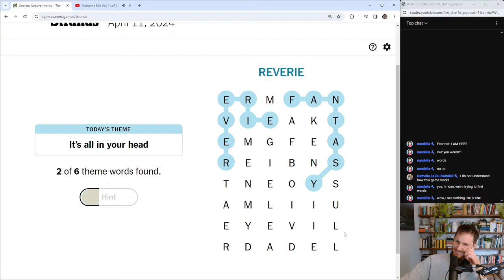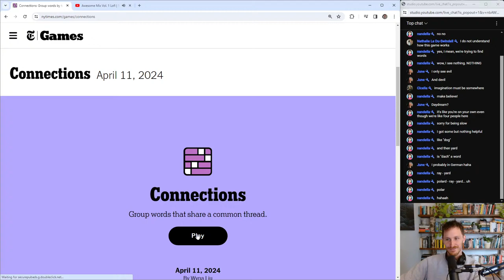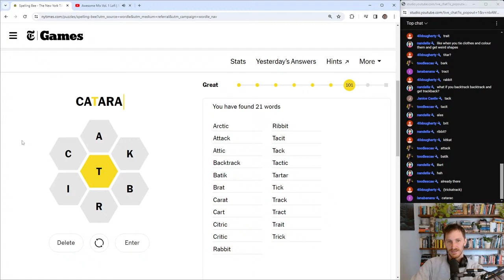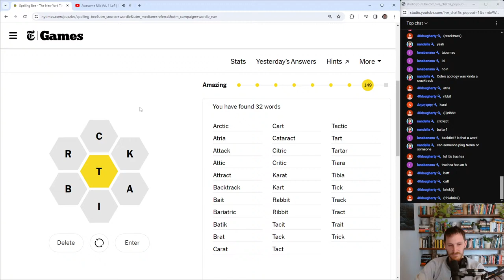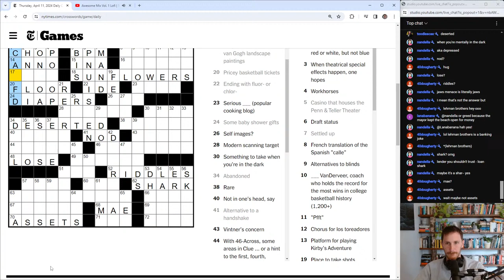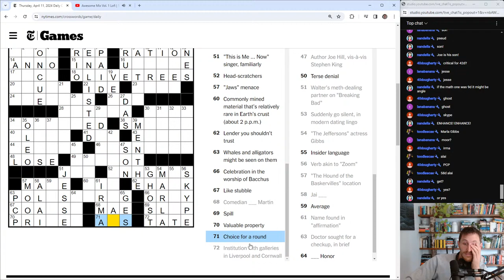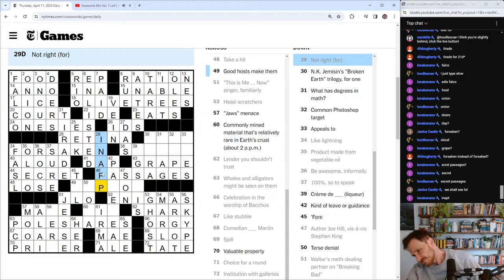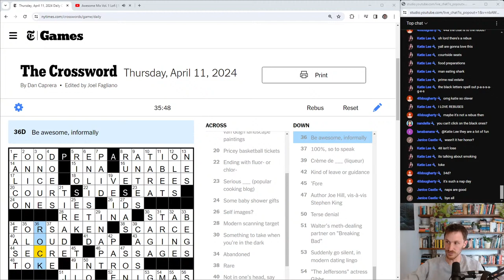Crossword Puzzle | April 11, 2024